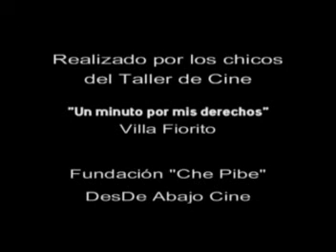Un Minuto por mis Derechos - La venganza del florero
2005 - Videoclip - Mini DV
Villa Fiorito - Lomas de Zamora - Buenos Aires

Institución: Fundación de ayuda a la niñez y la juventud Che Pibe.

Facilitador: Adrián Guarino.
Asistentes: Alejandra Soto y Karina Beneventano.

Participantes: Estefanía Meaurio, Gabriela Meaurio, Natalia Pérez, Cristian Cáceres, Adán Goitea, Jairo Goitea, Adrián Oviedo, Rubén Di Gregorio, Carlos Ibáñez y Jonás Armoa.

Sinopsis: Un adolescente vendedor de flores, "El florero", sufre un robo y les da una lección a los "gatos". Luego la realidad lo golpea a él.